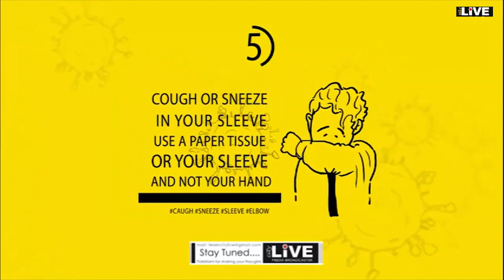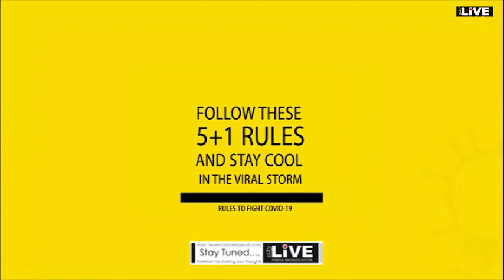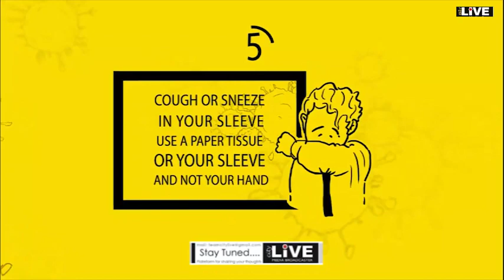CityLIVE - SHABD SANSAR - DIL SE .... Live Literary Story session - Day-4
शब्द संसार - दिल से Today Time 6.30 Pm.
Guest Poet: Kavita Mukhar Story teller & Poet , Priyadarshani Mishra, Story teller   & Purnima Koul, Story Teller, social worker, Jaipur
A bouquet of literary LIVE SESSIONS with renowned poets , authors, writers, story tellers in full swing .
Five days LIVE Session Daily 06:30 Pm on-wards
STREAM ON Social media Platform
Youtube/Citylive , Facebook /Citylive. Twitter/Citylive